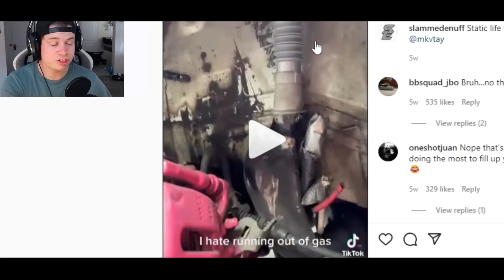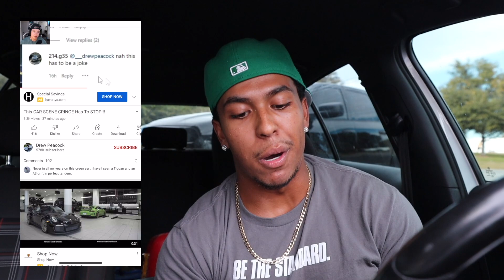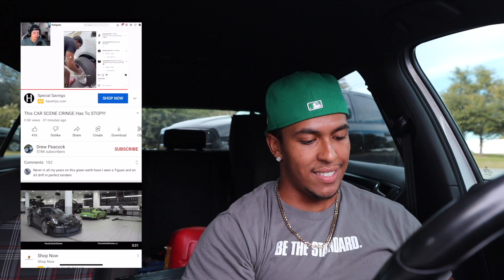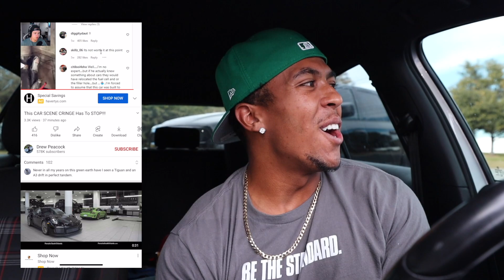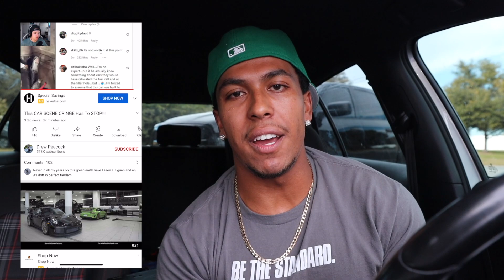I CONFRONTED DREW PEACOCK ABOUT HIS VIDEOS OF ME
I hope you guys enjoy this video! I LOVE ALL OF YOU❤️